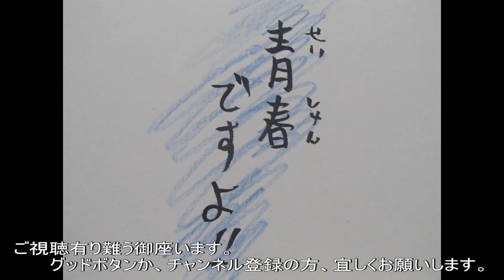Mrs. GREEN APPLE 僕のこと 歌ってみた。